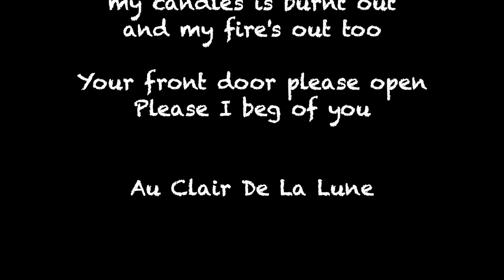Au Clair De La Lune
Au Clair De La Lune + lyrics

In the evening moonlight
my good friend Pierot

Lend to me your quill pen
just to write a note

my candles is burnt out
and my fire's out too

Your front door please open
Please I beg of you